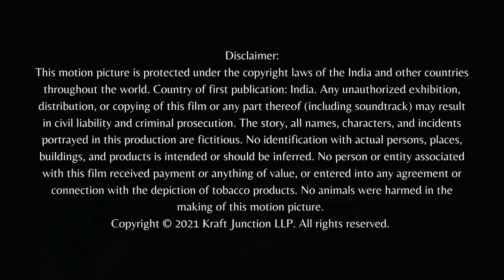Kshuda (Hunger) I ক্ষুধা | BengaliShortRecitationFilm I AlmostZeroBudgetFilm | Trailer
Brief Synopsis:
A heart-wrenching story of an innocent child, faced with hunger roaming around the streets narrating his thoughts about the true causes of HUNGER!!!
A short Bengali voice recitation film made for a true cause at a budget of Rs.500 (less than 7 dollars)
We have postponed the release for tomorrow, 7th of March at 9 am (IST).

Background:
Somehow or other we are all CRIMINALS. We have all committed a crime against HUMANITY by wasting food. This short film by Kraft Junction ক্ষুধা (Ksudha) meaning Hunger excellently portrays how people worldwide suffers from some level of malnutrition and every 10 minutes an innocent child dies from hunger not because of food shortage but rather FOOD WASTAGE and lack of sense of humanity.
Food shortage as an issue was first highlighted by Thomas Malthus (1806). After so many years world has undergone many developments like Green revolution, industrial revolution, demographic transition, economic development etc. But the issue remains the same. We failed to understand that rather than food shortage, food wastage is the crisis, a global crisis. The society will reach equilibrium only if we start acting with compassion and empathy with underprivileged.

Cast- Ansh Singh, Lakshmi Tiwari and Sanjay Tiwari
Directed by  Shaswata Majumdar
Voice Artist - Biswanath Majumder
Written by - Kabi Dulal and Kabi Pranab
Intro Verse Written by Shaswata Majumdar
Screenplay and Edited by Biswanath Majumder & Shaswata Majumdar
Sound Design  by Biswanath Majumder
Marketing by Utsa
Sales and Promotions by Mohd Kaunain & Syed Fardeen
Strategies by Nilesh Seth, Olivia Stewart & Virendra Singh
Research by Alexandra Ivanova Jr., Gargi Pramanik & Mukesh Gupta
Cover Design by Shaswata Majumdar
Content Design by Gargi Pramanik, Mukesh Gupta & Utsa
Technical Team Andres Botha, Dustin F, Frederic Johansson, Norman Borr, Olivia Stewart & Zubair Ali
Produced by#KraftJunction &
Our Online Antipiracy Partner is WorklabGroup

Copyright Warning:
The above content is Copyright to Kraft junction LLP. Legal action will be taken against those who violate the copyright of the material presented above!